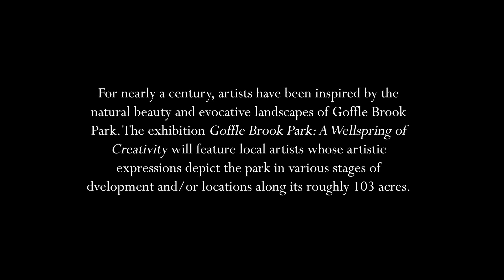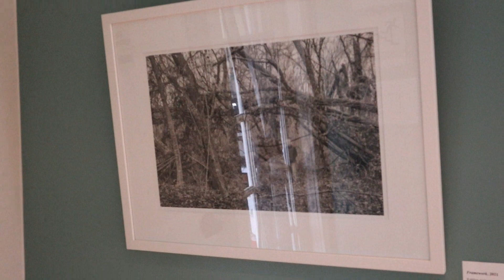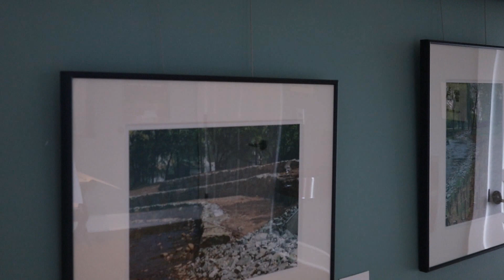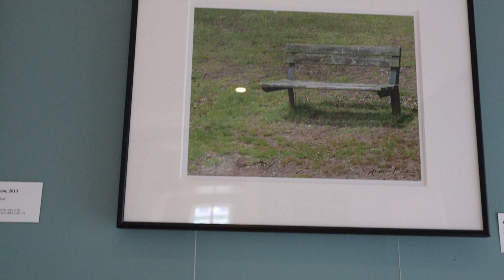Wellspring of Creativity - Part 1